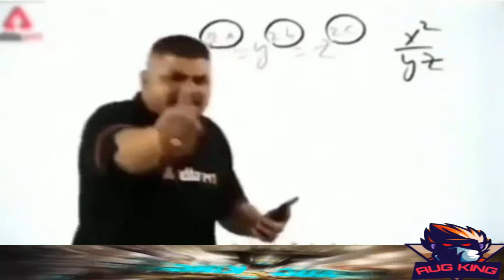FREE FIRE PRO DRESS COMBINATION || AJJUBHAI DRESS || PRO DRESS IN FREE FIRE || LEGENDRY BUNDLE FF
ELITEPASS
FREEFIRE ELITE PASS
FREEFIRE
FIREEFIRE LIVE
FREEFIRE RANKED

FREE FIRE USER NAME
: ▒AUGKING_YT▒